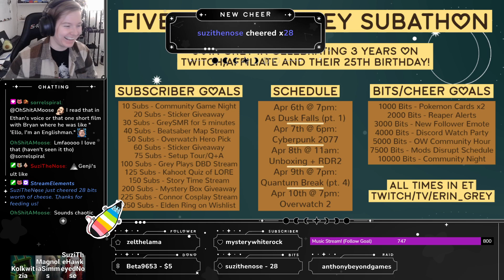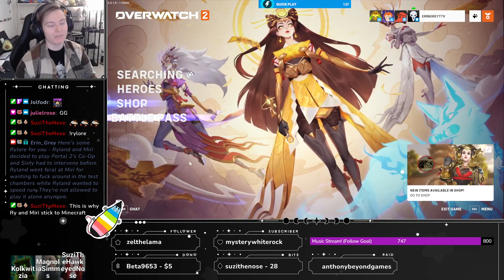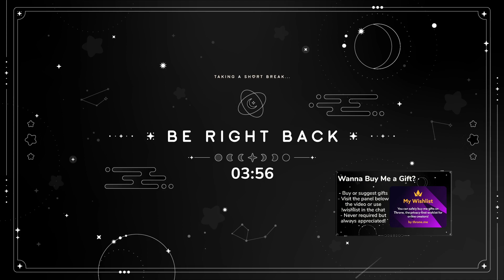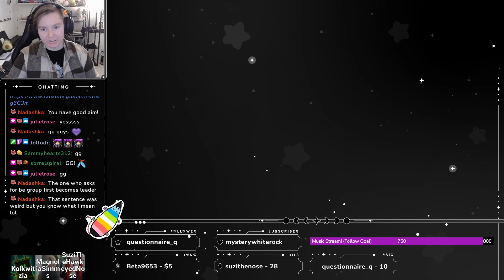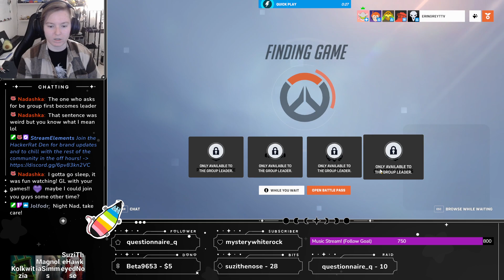Grey Plays Tank? Since When? - Overwatch 2 (pt. 2)